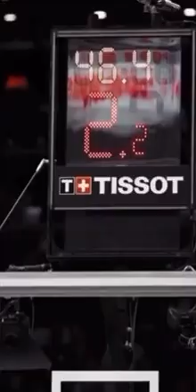NBA Clips For Edits